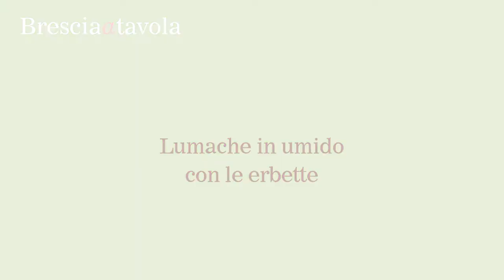Lumache in umido con erbette | Ristorante Stella d'Italia di Gambara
Lumache in umido con erbette preparati dagli chef del Ristorante Stella d'Italia di Gambara nella pianura bresciana.